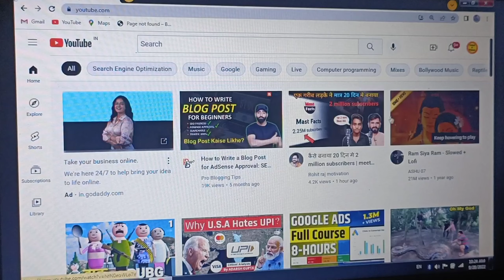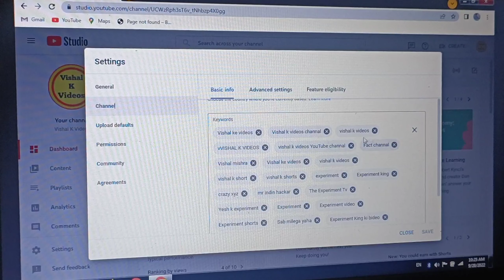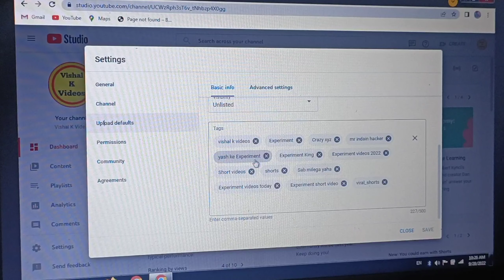Fact Channel Ki Category Kon Si Rakhna Chahiye | Short Video Ki Category Kon Si Rakhe 2022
YOUR QUERY SOLVED :

shorts video ki category kya hai
shorts video kis category mein aata hai shorts video category
short video ke liye kaun si category select kare
shorts video ki category
 shorts ki category
short video me category kaun si select kare what we choose shorts category youtube shorts mein category kya rakhe shorts ki category kya rkkhe
shorts category,short video ki category
how to select youtube shorts category
fact channel ki category kya rakhe
fact channel ki category kon si rakhni chahiye